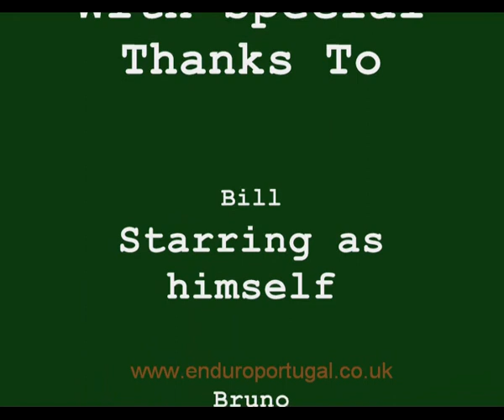Bill and Bruno's Big Day Out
A homage to Bill and Bruno for their constant selfless endeavor to make us laugh.
Music Beethoven 5th Symphony-disco remix